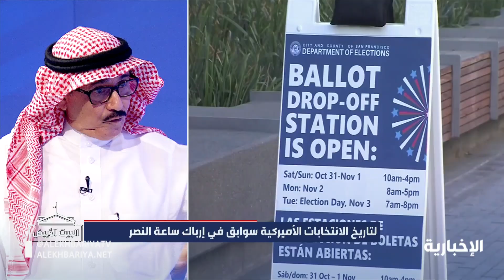حديث د.خالد هميل عن مسار الانتخابات الرئاسية الأمريكية